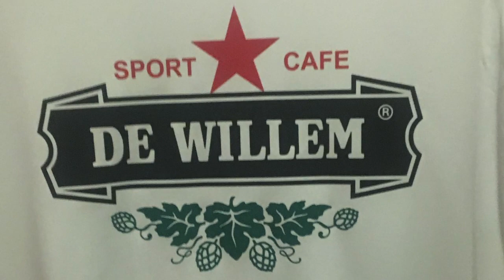Old Skool kickboks gala trailer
10 December is het Challenger Gym Old Skool kickboks gala.
Wil jij er 10 December bij zijn? Koop dan nu je kaarten bij Challenger Gym op Foksdiep 14 te Urk!
Voor meer informatie bekijk dan nu onze Facebook pagina en onze site.